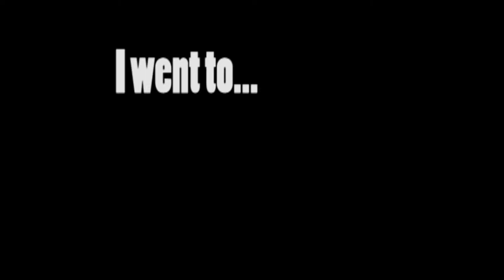4-10-17 Grease Musical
Featuring highlights and cast from the drama club's recent performance of "Grease."